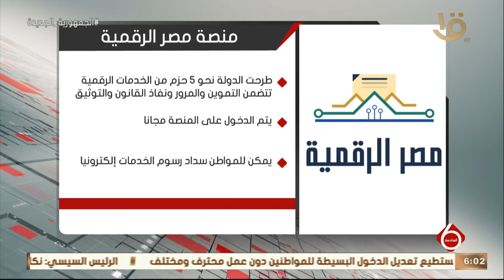نشرة السادسة | الرئيس السيسي يطلق "منصة مصر الرقمية" بشكل رسمي